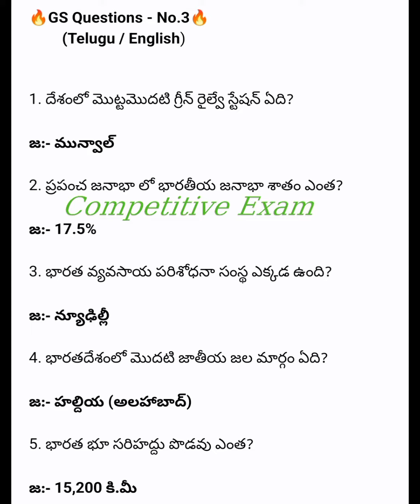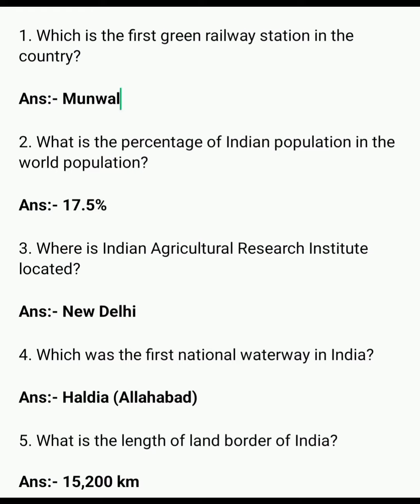GS#abbatv apdsc2020 dscgk gk dsc dsc2024 educacion telugu comptitive_exams education